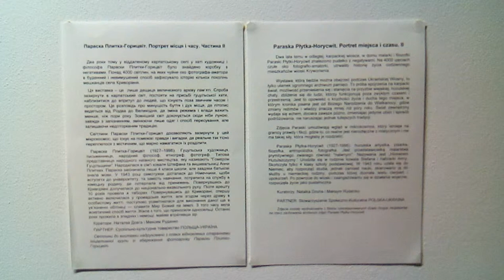CO NOWEGO WARSZAWA ZAOFERUJE DZISIAJ TOBIE???!